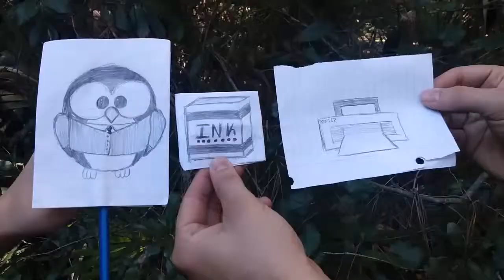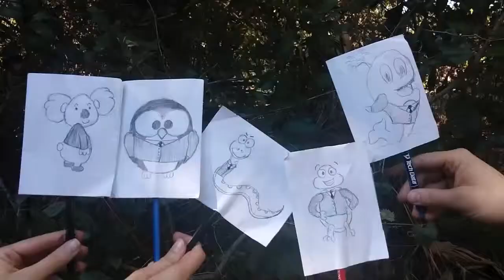The Ambitious Animals, Episode Five: Differentiation Strategy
In the fifth episode of our show, the characters will focus on the use of a differentiation strategy in order to make Management Ink. stand out in the industry and gain competitive advantage. Willy initially came up with an idea to try and offer a different type of customer service for Management Ink’s clients. By providing a “how to” video with each initial ink order for each new customer, Willy believes that this will gain competitive advantage for his company. So Willy decides to designate the sample layout of the video to Koko’s department, after which, she has her team film their own “how to guide” for loading ink cartridges into different printers. The team is not thrilled about the idea of additional work (especially Sampson), but they end up eventually pulling off an impressive production of the video. Once Willy sees the final product, he is highly impressed and decides to give Koko’s entire department a small bonus for their efforts.